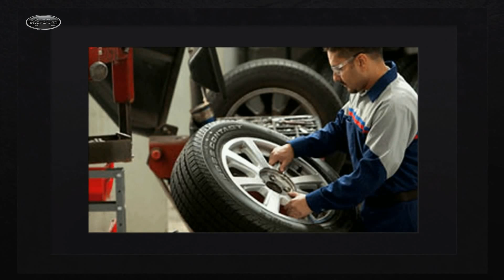Tires & Tire Repairs Bloomfield New Jersey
The Lynnes New Jersey Hyundai dealership in Bloomfield, NJ features a full line up of new Hyundai cars including the Sonata, Santa Fe, Elantra, Accent and Genesis. Whether you're in the market for a new Hyundai or used Hyundai, you simply won't find a better deal than at Lynnes Hyundai, the premier New Jersey Hyundai dealer. Plus Lynnes Hyundai has many quality used cars including many priced under $10,000.

Lynnes Hyundai
401 Bloomfield Ave.